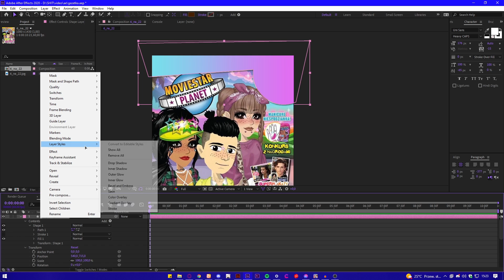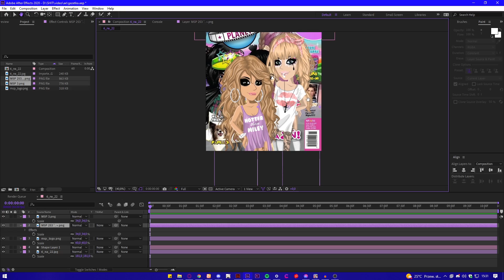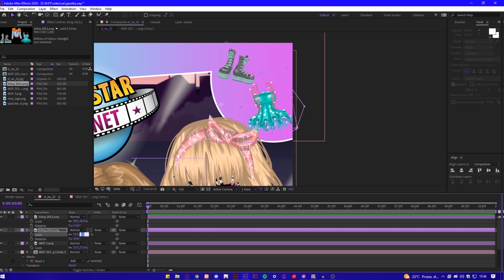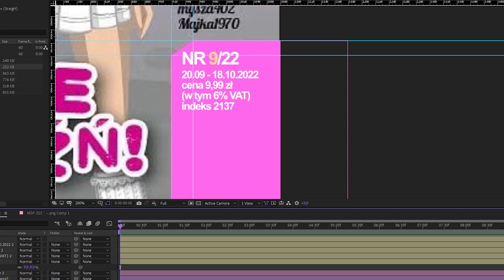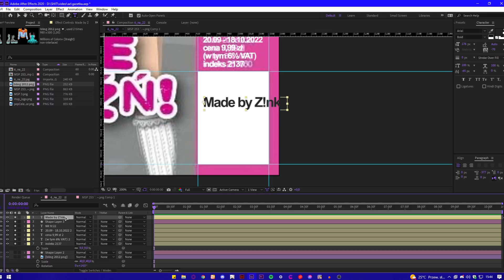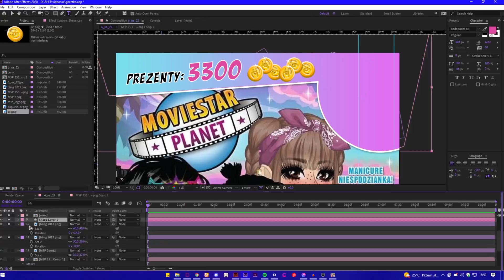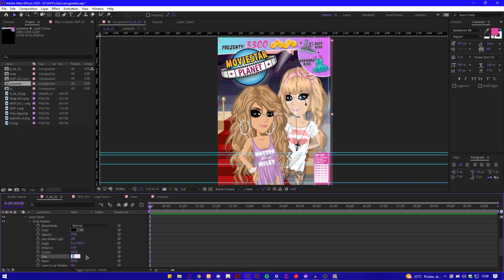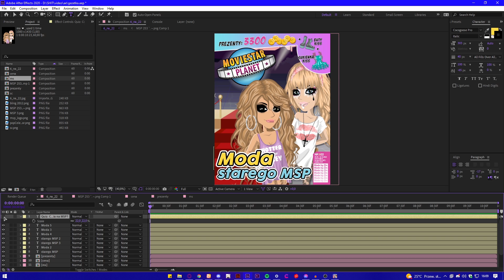Jak zrobiłam okładkę magazynu MSP?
- P R O G R A M Y -
NAGRYWANIE - OBS
MONTAŻ - Premiere pro 2020 & After Effects 2020
AUDIO - Audacity

- G R A F I K A -

- M A I L - K O N T A K T O W Y -